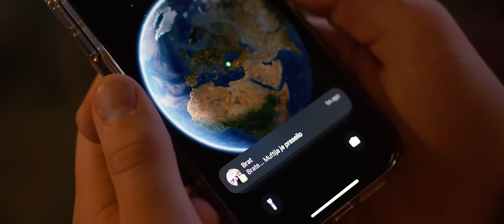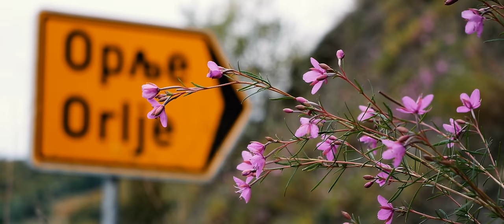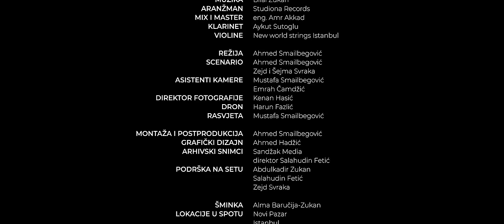Bilal Zukan - SANDŽAČKI LAV | Official video 2022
ZASLUGE:
Izvođač: Bilal Zukan
Tekst: Dževad Ibrahimović
Muzika: Bilal Zukan
Aranžman: Studiona records
Mix i master: eng. Amr Akkad
Strings: New world strings Istanbul
Klarinet: Aykut Sutoglu
Gitare: Zyad Saif

Prevod na Turski jezik: Emin Bosnevi

Režija: Ahmed Smailbegović
Scenario: Ahmed Smailbegović, Zejd i Šejma Svraka
Asistenti kamere: Mustafa Smailbegović, Emrah Čamdžić
Direktor fotografije: Kenan Hasić
Dron: Harun Fazlić
Rasvjeta: Mustafa Smailbegović
Montaža i postprodukcija: Ahmed Smailbegović
Grafički dizaj: Ahmed Hadžić
Arhivski snimci: Sandžak Media, Salahudin Fetić
Podrška na setu: Abdulkadir Zukan, Zejd Svraka, Salahudin Fetić

Lokacije u spotu: Novi Pazar, Istanbul

Šminka: Alma Baručija-Zukan

SPONZORI PROJEKTA
Zlatni sponzor: Jasmin Novaj (Dolcinium New York)

Srebreni sponzor: Islamska zajednica i kulturni centar "Plav i Gusinje" u New Yorku (Muhamed Mede, Ujkan Todić, Adnan Cirković, Amel Alić, Ismet Pjetrović, Ago Kolenović, Smajlje Srdanović, Nazmo & Edo Mujević, Medo Redžematović)

Veliko hvala i našim dobrim domaćinima:
Usame Zukorlić
Salahudin Fetić
Sandžak Media
Studenti i Akademsko osoblje Internacionalnog Univerziteta u Novom Pazaru,
Polaznicima i odgajateljima Predškolske ustanove "Reuda" Novi Pazar,
Načelnik Općine Breza, Vedad Jusić

Tekst:
Dušmanima tvojim ko Bajram je danas,
Nekome veselje, a možda i slava.
A srca su bratska, ranjena i tužna,
Jer ostade Sandžak bez svojega lava!

U borbama svojim ti bio si stamen,
Oštroga pogleda, i čvrstoga stava!
A el hayat tvoj je, islam dina plamen,
I Sandžak i Bosna, pamtiće svog lava!

Samo jedan život, a dženaze dvije
Uplakane oči, kroz stihove vide
I dok lice tvoje, Džennetu se smije
Ja dovim da ideš, medj` braću šehide!

Veličinu tvoju, mi spoznali nismo
Dok u saffovima, sa nama si bio
Al` edžela šerbe, kada si popio
Sami k`o jetimi, osvanuli mi smo..

Sretna li je Altun Alem džamija
Džennet Adna crven, djula avlija
Vječni konak nadje, hrabri gazija
Prosvjetitelj mudri, muallim, muftija!